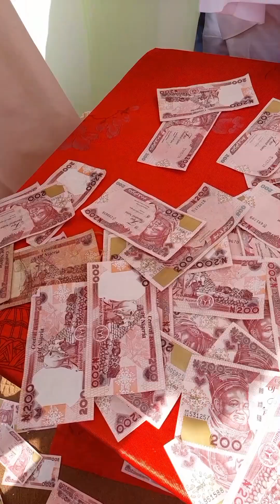THE CORONATION OF BARRISTER IFEANYI EJIOFOR, AS (OKWURU ORA NDIGBO) BIAFRAN'S CELEBRATE TODAY!!!